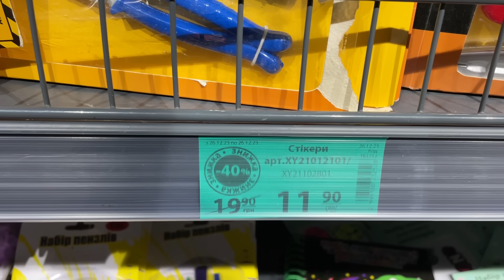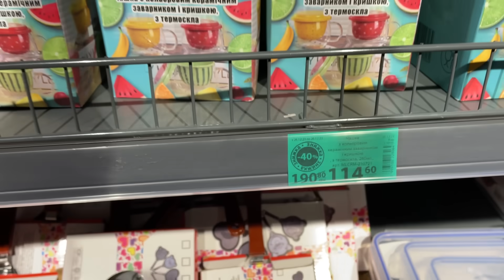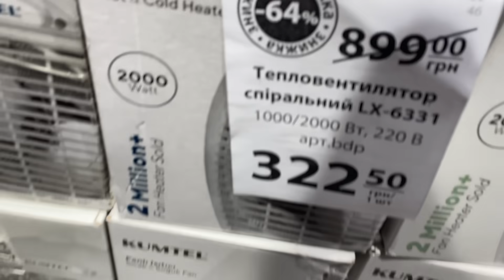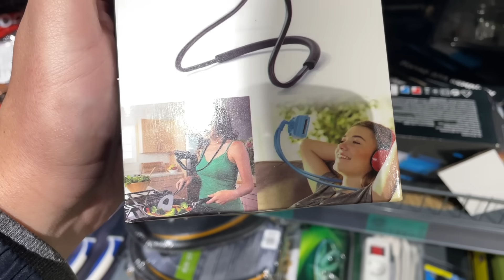Днепр🔥Беспредел ТЦК🔥Избили ТЦК🔥Народ Взволнован🔥Геноцид Мужчин🔥Днепр сейчас 27 декабря 2023 г.